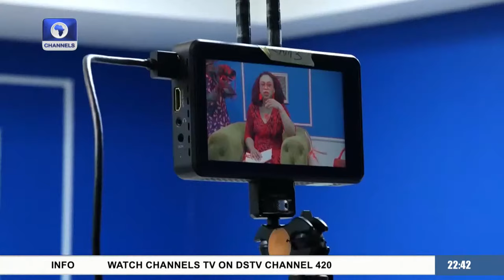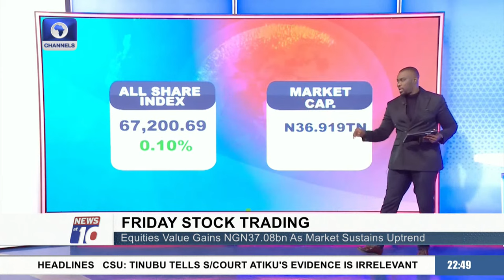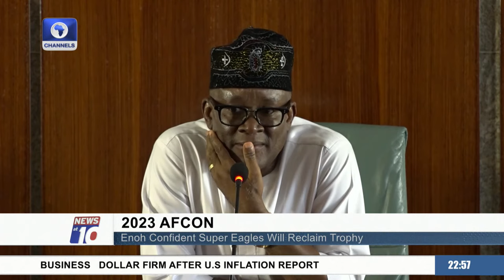News At 10 | 10/13/2023